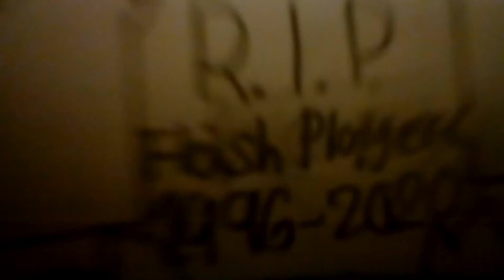Good Bye Flash Player R.I.P Flash Player 1996-2020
Good Bye Flash Player